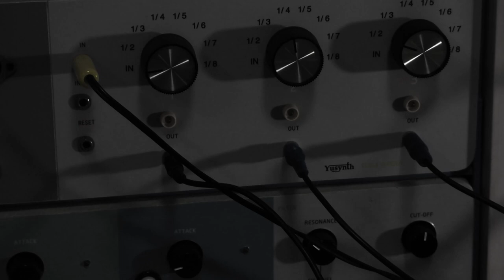SX 150 Rumble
a clocked system - largely self playing but I trigger a few fills here and there and play some keys at times

O2 Minipops (clock master)
Drum trigger sequencer - drum samples
Triggered Sony beat box
Casio PT-80 - with chord sequencer and some live playing - runs through filter and Yamaha REX50 FX
Gakken SX-150 with CV in mod - sequencer generates rumbling bass line
Various filters/clock dividers/envelope generators